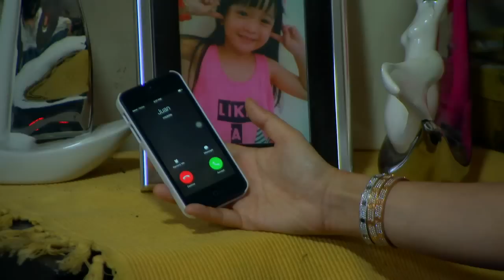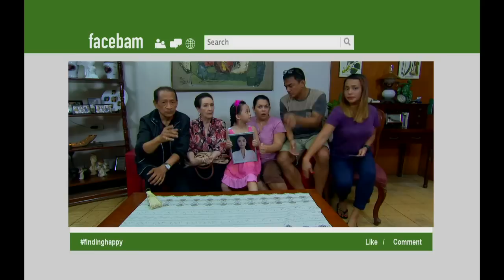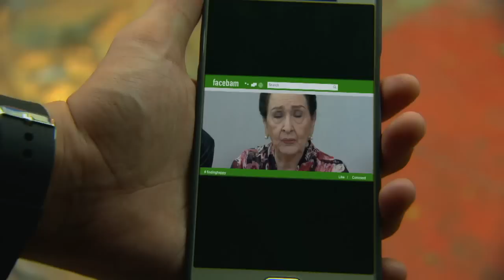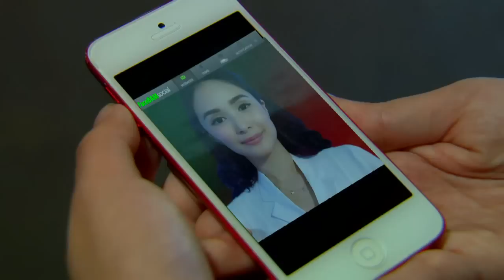Juan Happy Love Story: Full Episode 78 (with English subtitles)